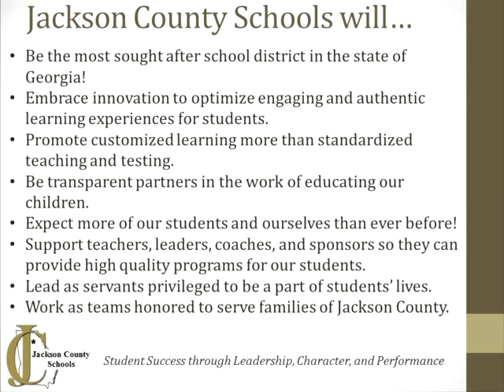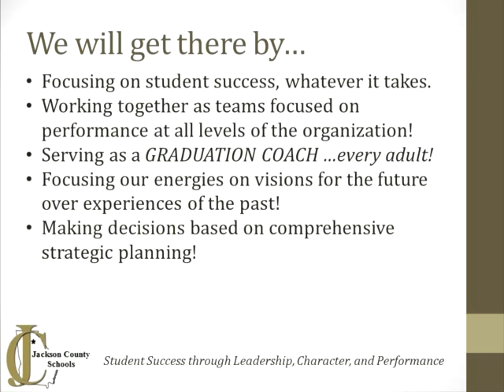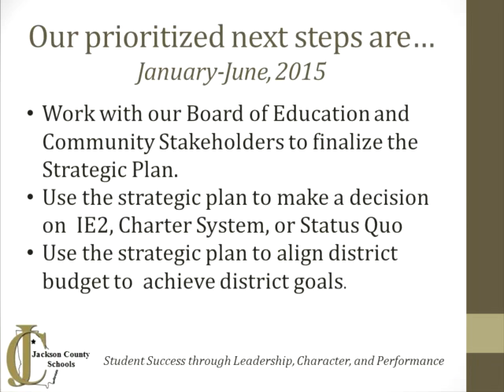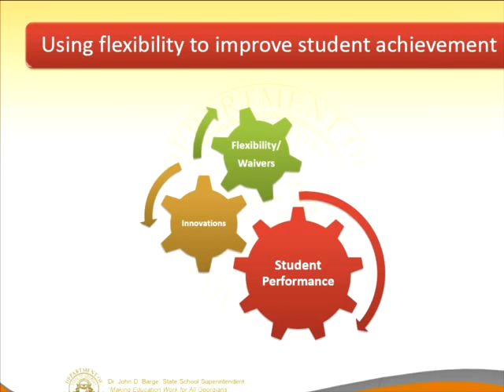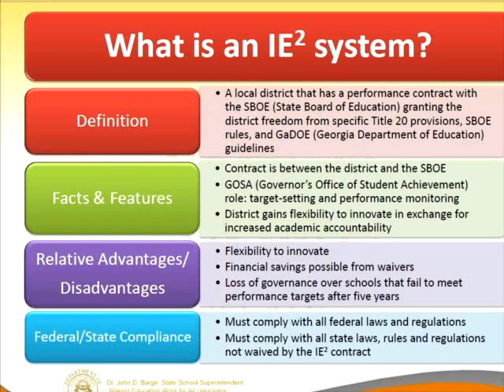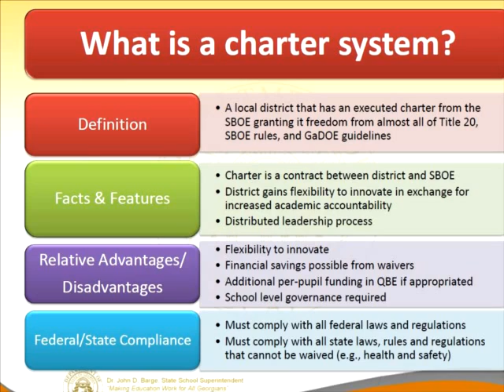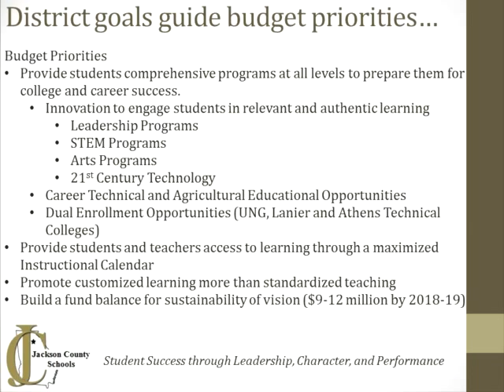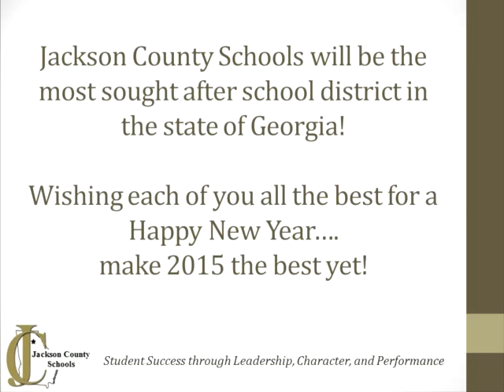Dr Howard provides Jackson County Schools Mid-year update